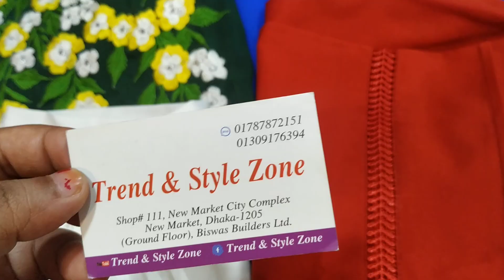দেখলেই মন চায় কিনি.ধামাকা অফারে পার্টি ড্রেস.